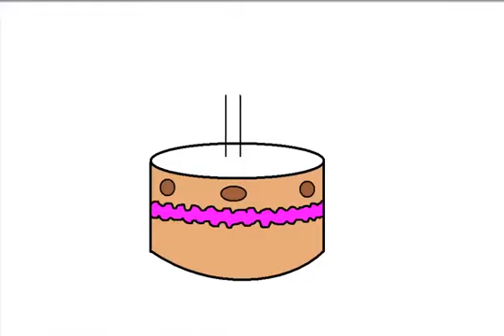Туған күн тортын қалай салуға болады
taartenwinkel Kuchenladen pâtisserie negozio di torte konditori Kage butik Cukiernia kakkukauppa